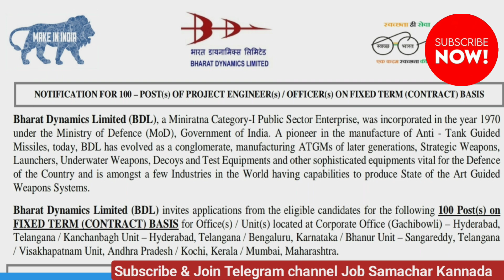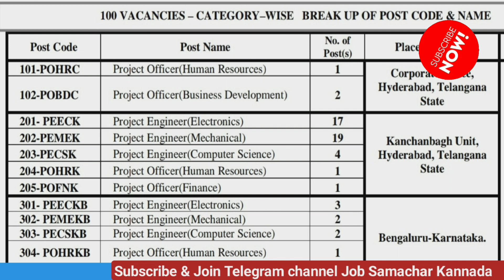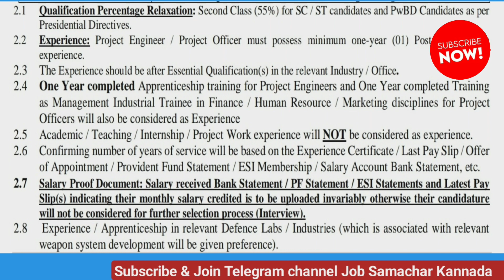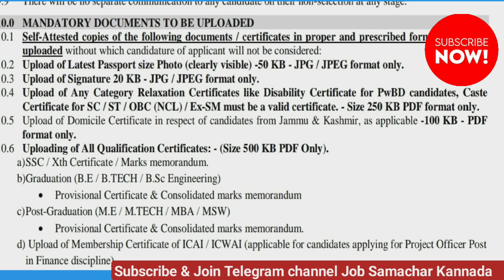ಭಾರತ ಡೈನಾಮಿಕ್ಸ್ ಲಿಮಿಟೆಡ್ ನೇಮಕಾತಿ 2023|BDL REQRUITEMENT 2023|ಕರ್ನಾಟಕ ಅಭ್ಯರ್ಥಿಗಳು apply madi